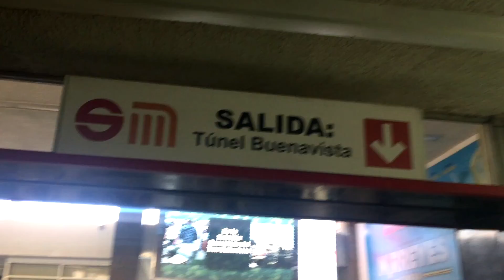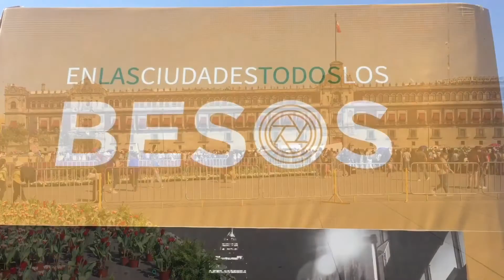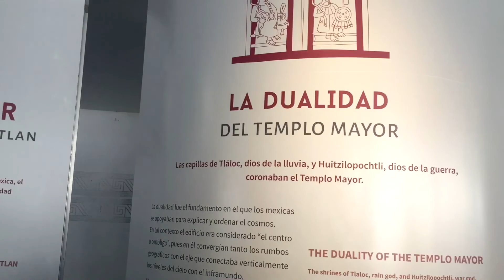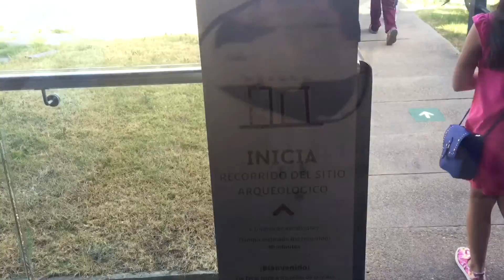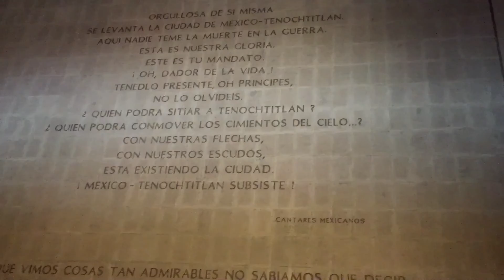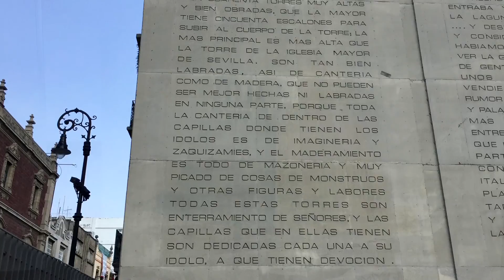Museo del Templo Mayor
Que tal pandilla, nos fuimos a buscar nuestras raices y nos encontramos que nuestra madrecita tierra conserva buena parte de nuestra memoria en el mismísimo ombligo de la luna; Cem Anáhuac, justo a lado de la catedral metropolitana y la plaza de la constitución... nos reconocemos y saludamos a nuestros antepasados. Que lo disfruten!!!